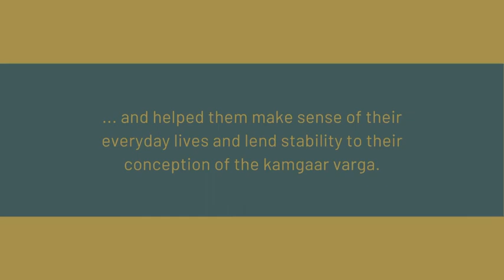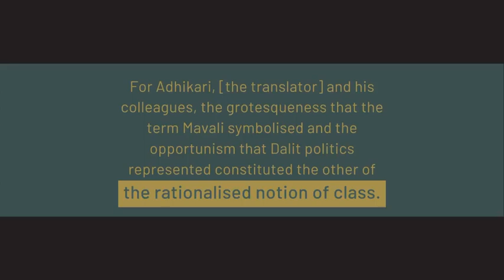How Was a Marxist Working Class Conceptualised in 20th Century Bombay?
The categories Mavali and Dalit in the Marathi translation of "The Communist Manifesto" published in 1931 are key to understand how the social formation of “kamgaar varga” (working class) was constructed as a part of workers’ movements in 1930s Mumbai.